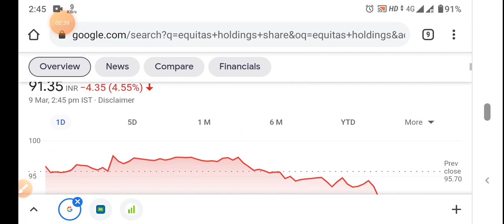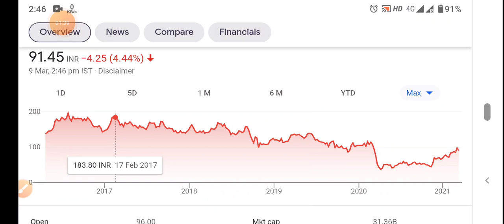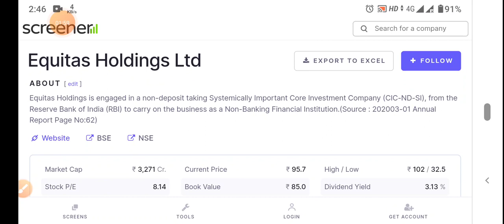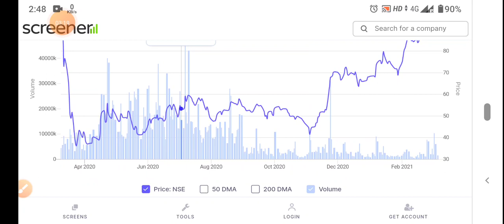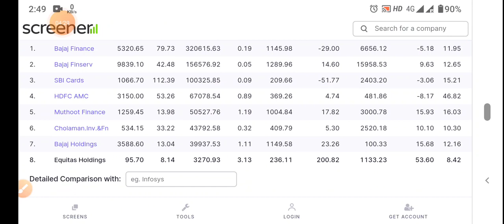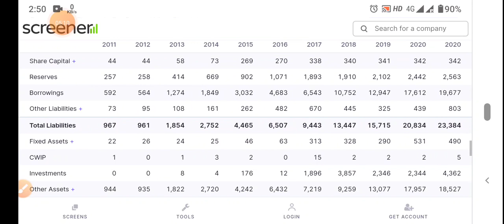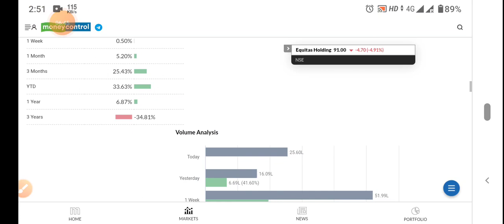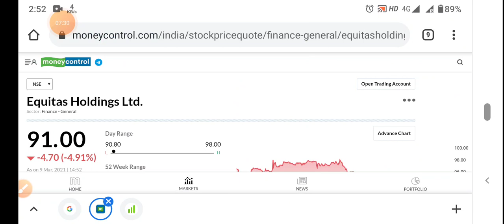MULTIBAGGER STOCKS 2021। BEST LARGE CAP STOCKS 2021 । Equitas Holdings Ltd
Equitas Holdings Ltd Latest Share News

Created By:-

Swamijis Vlog